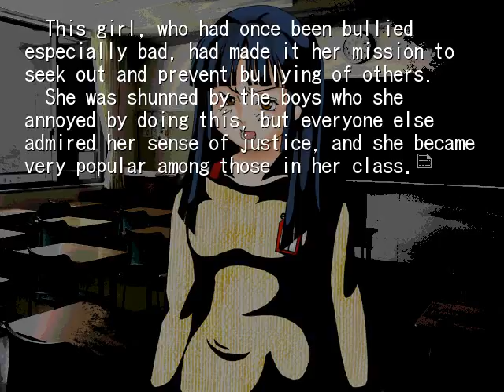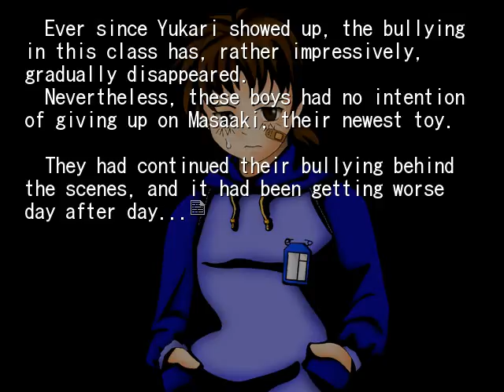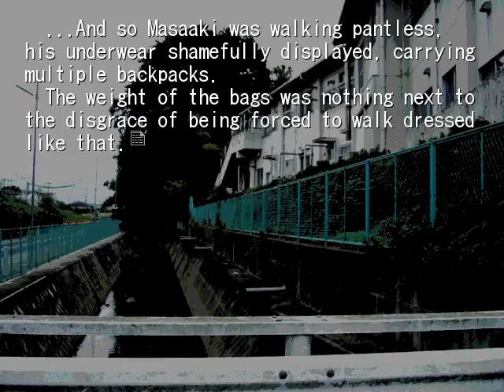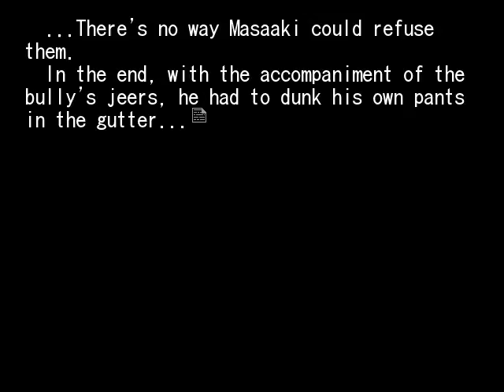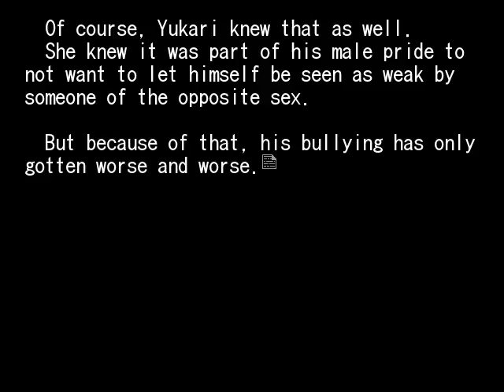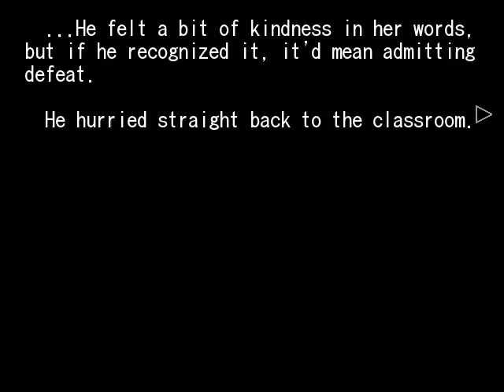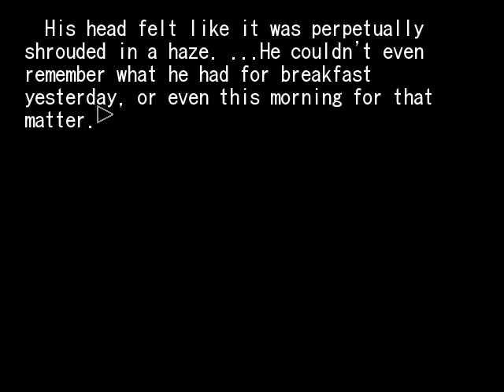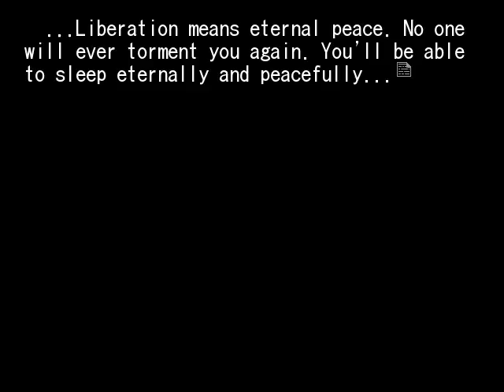HIGANBANA 2ND CHAPTER 6 A THISTLE OF VENGEANCE PT1